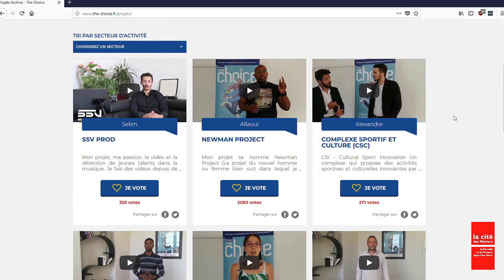MakeTheChoice à la Cité des Métiers !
Retour sur l'événement MakeTheChoice, où tous les participants à l'action de l'UPE13, qu'ils soient finalistes ou non, ont pu rencontrer des partenaires pour les aider à concrétiser leur projet de création d'entreprise !